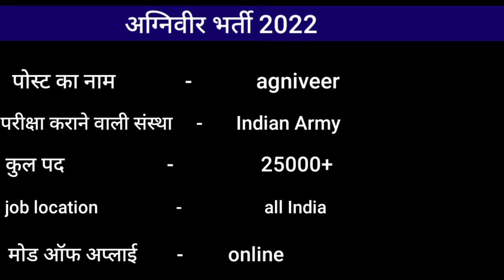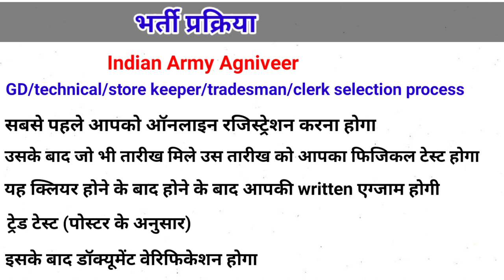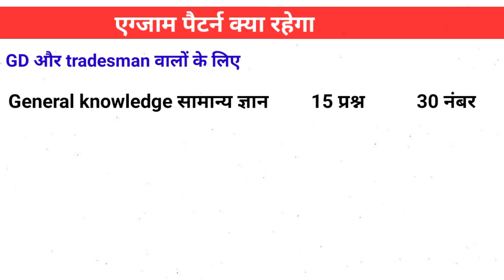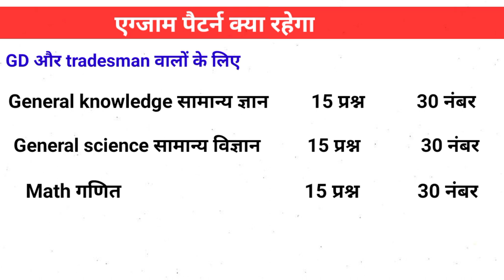अग्नीपथ अग्निवीर 2022 | Agniveer बनने की प्रोसेस | Agnipath Agniveer ke Baare me Puri Jankari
Agnipath Agniveer Ki puri jaankari
Agni veer banne ke liye kitni hight chest chahie iski Puri jankari exam mein कौन-कौन se questions puche jaenge all subject samanya Gyan samanya vigyan logical reasoning maths sabhi ke bare mein Puri jankari kitne prashn kitne number ke puche jaenge Puri jankari 2022